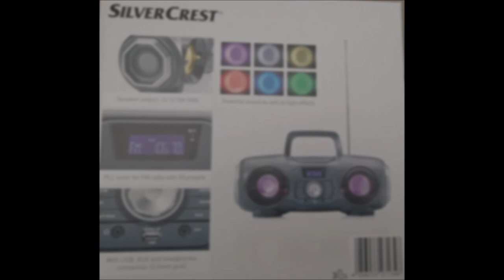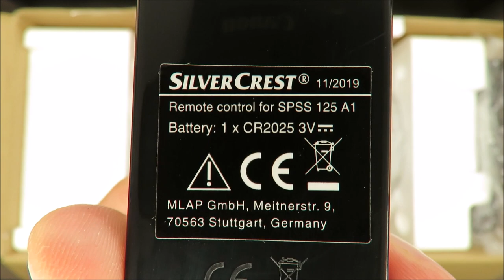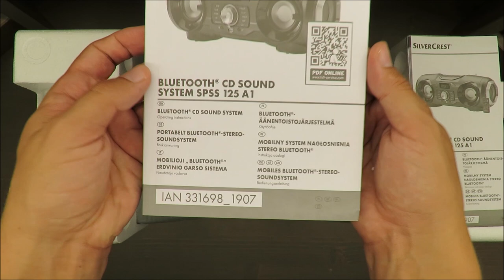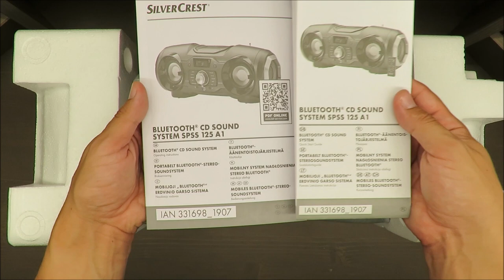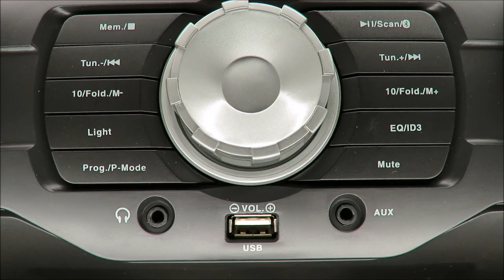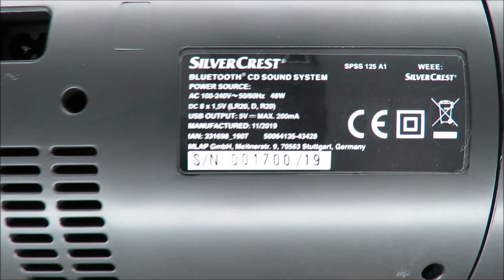SilverCrest Bluetooth CD Sound System CD SPSS 125 A1 UNBOXING (Lidl boombox 12.5W MP3 RDS)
IAN: 331698

Features
Bluetooth® CD Sound System
CD/MP3 player and PLL tuner
Powerful sound as well as light effects
Wireless music playback from your smartphone or tablet via Bluetooth®
With USB, AUX and headphones connection (3.5mm jack)
Plays CD-R, CD-RW and MP3 CDs
PLL tuner for FM radio with 30 presets
Automatic and manual channel scan
Equalizer with 5 sound presets: (flat, pop, classic, jazz, rock)
Speaker output: 2x 12.5W RMS

CD player with Bluetooth® stereo sound system Silvercrest Lidl , price PLN 299.00
50 x 19.8 x 22.5 cm
with USB port, AUX and headphone jack
plays CD-R, CD-RW and MP3- CD
PLL tuner for FM radio with 30 stations
equalizer with 5 sound settings (Flat, Pop, Classic, Jazz, Rock)
carrying handle
mains or battery powered
LCD display and remote control
2 speakers: up to 12 , 5 in RMS
changing, colorful lighting effects
wireless music streaming from a smartphone or tablet via Bluetooth® technology
3 years
Bluetooth